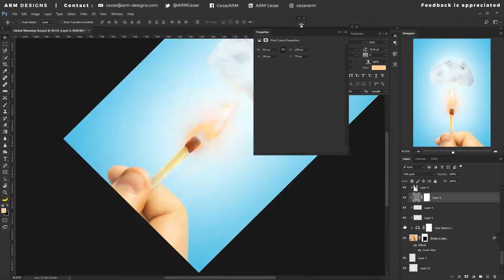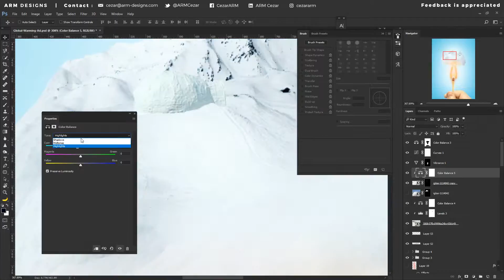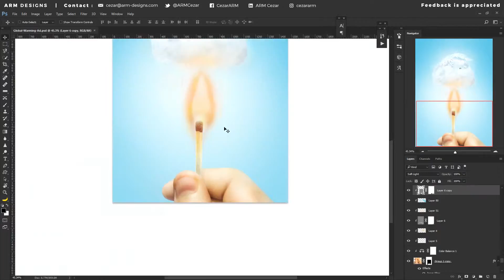Global Warming | Fan-Made Advertisement - Photoshop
Wanted to practice my manipulation skills :) Nothing special but at least it's practice.

Want to know the music in the background ? Here it is !
Big Wild  - I Just Wanna

Other than that, I hope you enjoyed the video!